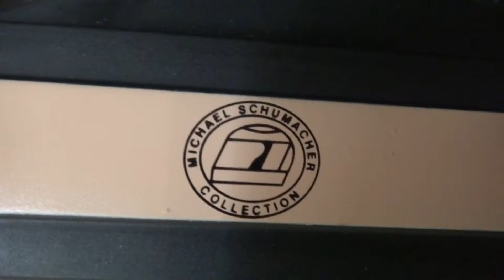hot wheels ferrari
articulo a la venta en mercadolibre VE